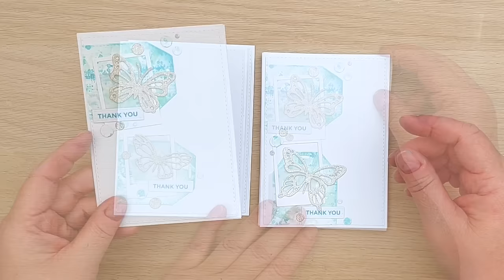WHITE SCRAPS - MIXED MEDIA - CLEAN AND SIMPLE Card-Making Tutorial! [2024/190]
A note on product links: a lot of my tools are old or second-hand, so I don’t know the manufacturer/supplier, however, if there is something you’d like to know more about, just leave a comment, and I’ll see what I can find out for you. Thanks! x